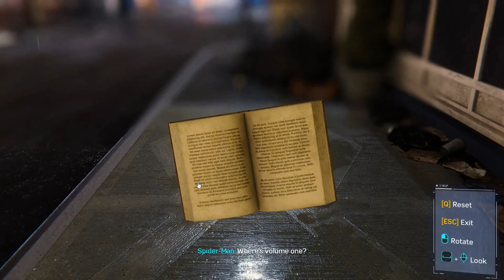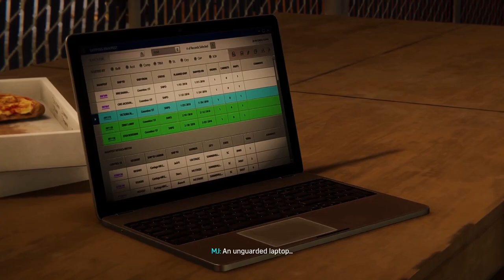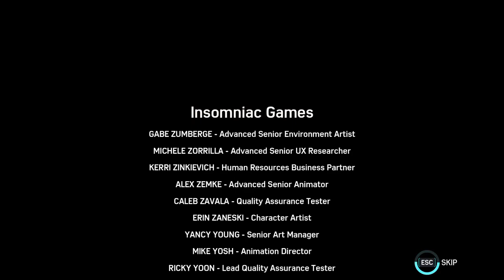Marvel's Spider-Man Remastered DLC - PART 1-The Heist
Join us as we team up with Black Cat in the thrilling "The Heist" DLC for Marvel's Spider-Man Remastered! This video covers the entire storyline, showcasing all the new missions, challenges, and unlockables. Dive into the high-stakes adventure and discover what Black Cat has in store for Spider-Man.